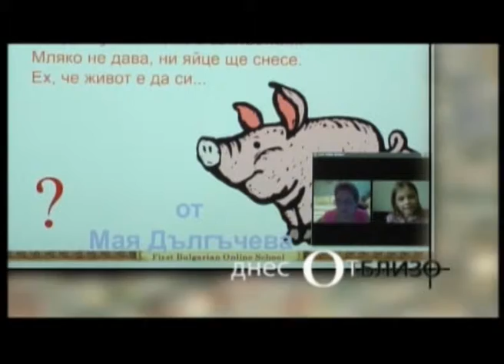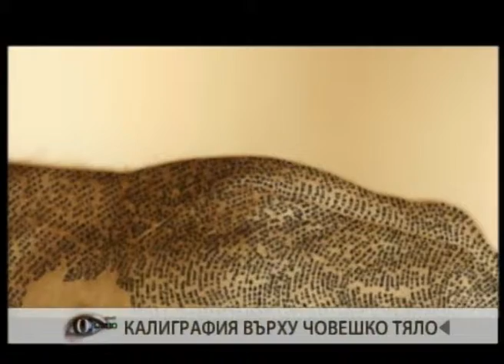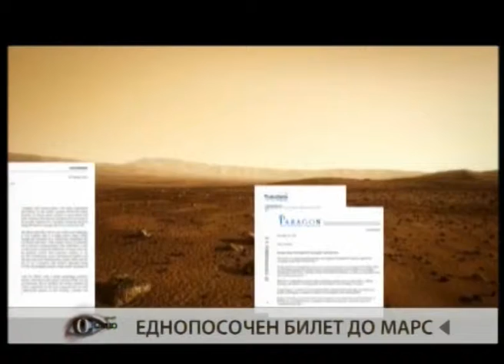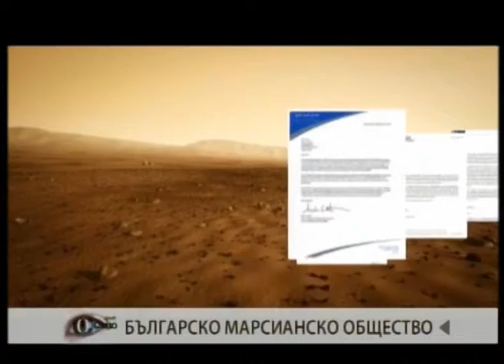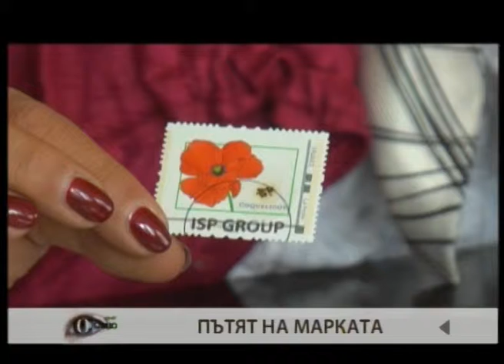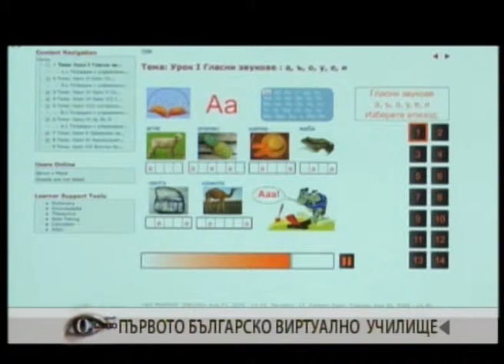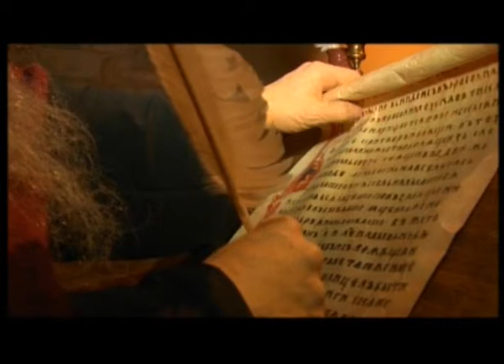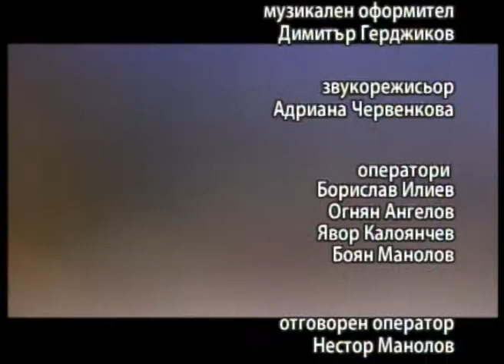Отблизо с Мира - 25 май 2013